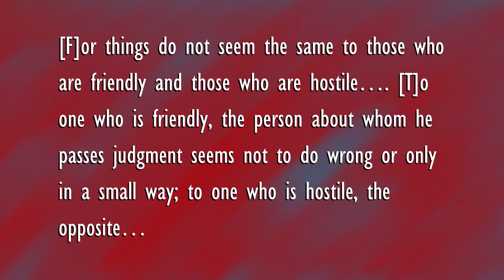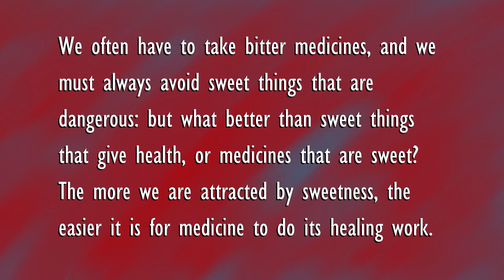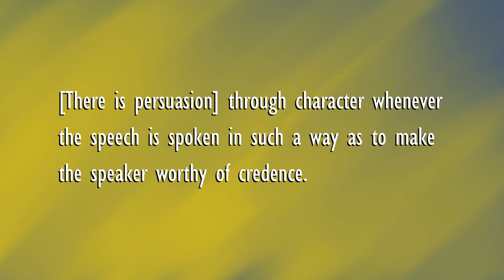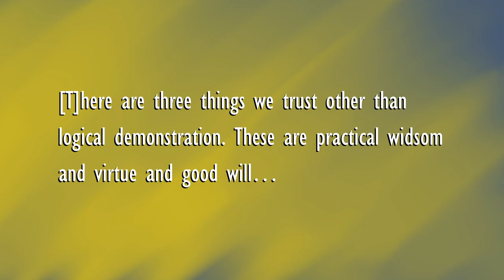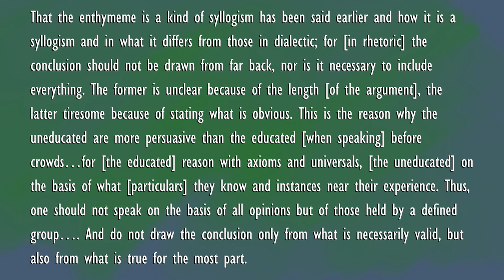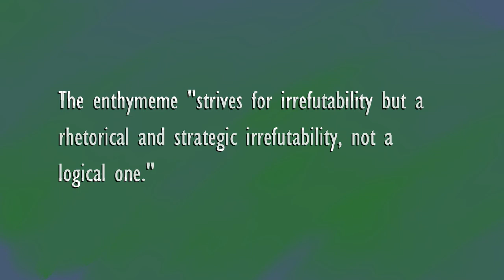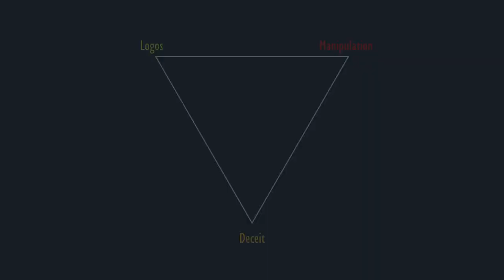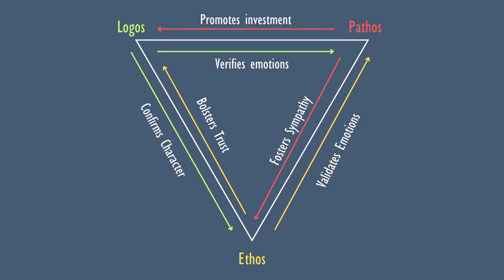Ethos, Pathos, and Logos: Persuasive Tools for Real People (Aristotle's Rhetoric Pt. 5)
It's hard to talk about rhetoric without ethos, pathos, and logos coming up. In this video, we talk about these three means of persuasion as Aristotle described them and discuss their usefulness when it comes to communicating with all kinds of people.

0:00 Introduction
2:15 Pathos
7:00 Ethos
11:14 Logos
17:50 Working Together
21:16 Conclusion